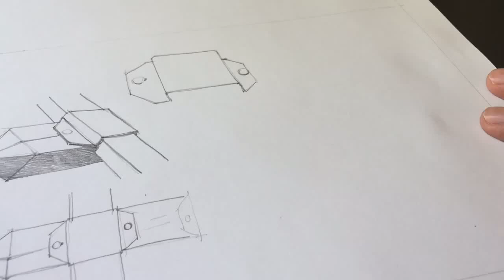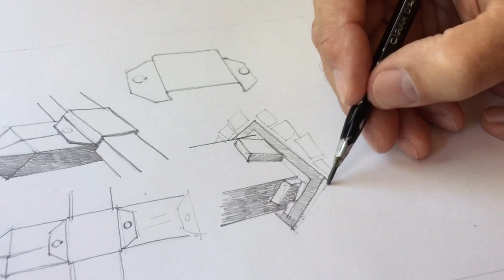Tronqueiras estudos 4